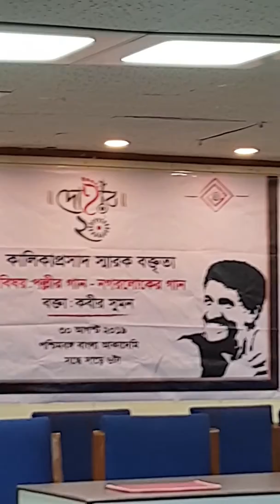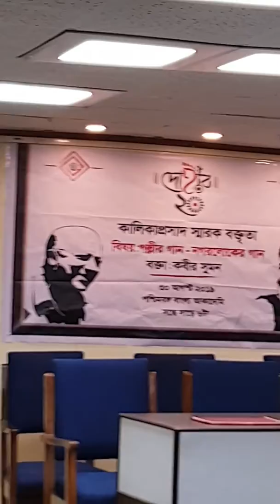Kabir Suman delivering Kalika Prasad Memorial Lecture at Bangla Academy 30Aug19 - Part 3/3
A memorable evening when the maestro addressed a spellbound audience for almost 2 hours and mesmerized all present at the Bangla Academy, Kolkata to attend the first Kalika Prasad Memorial Lecture which marks the beginning of the 20 Years celebrataion of Dohar.

Please excuse the video and audio quality and use headphones.

The upload is divided into 3 parts, 40 minutes each, so please take out enough time if you really want to listen.